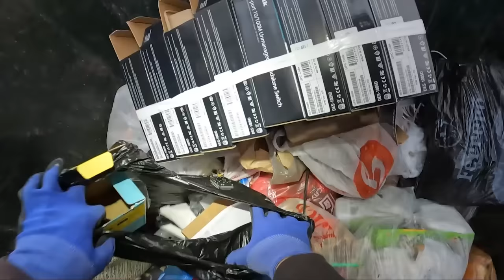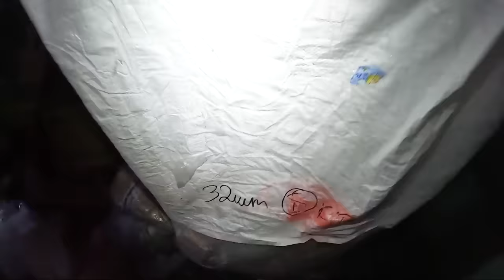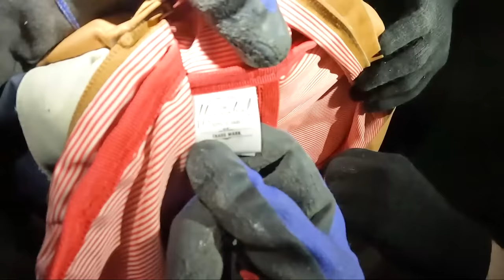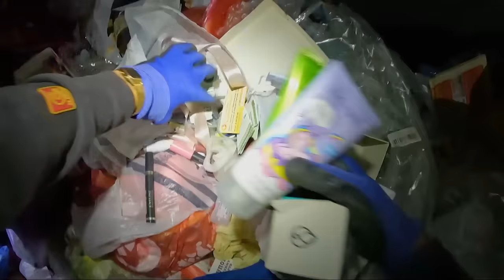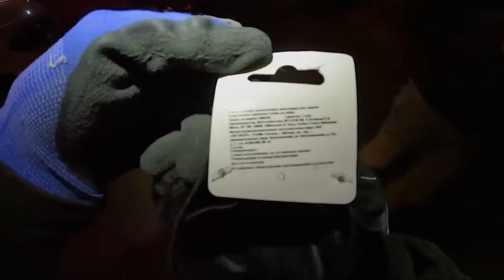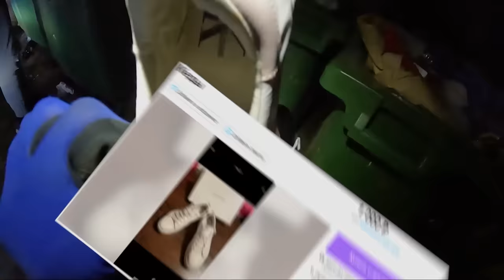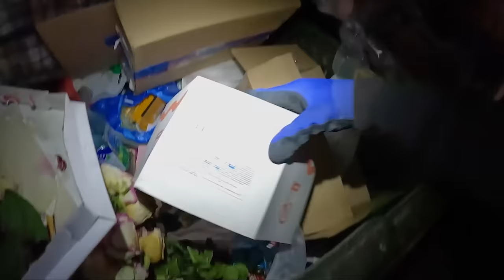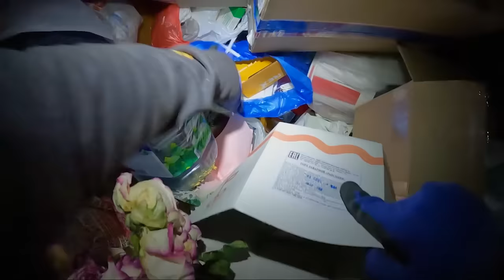Как я зарабатываю лазая по мусоркам ? Dumpster Diving RUSSIA #43